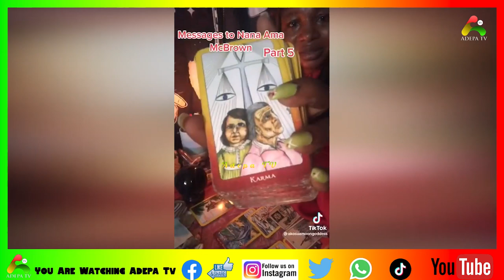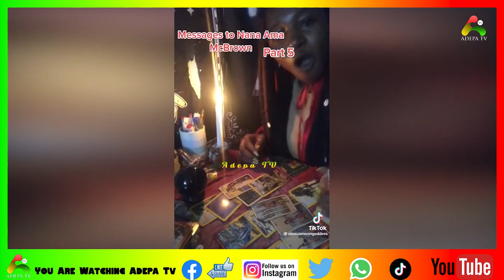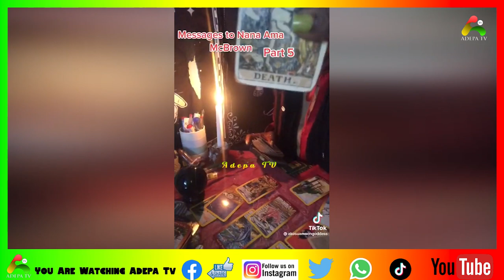Nana Ama Mcbrown allegedly K!llɛd Suzzy Williams And Will Face The Same Thing Eeeii